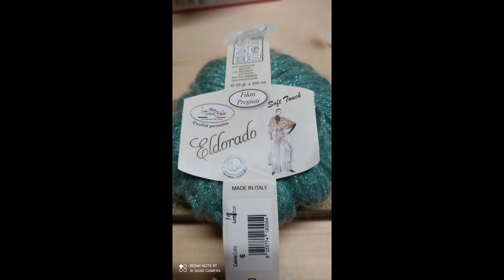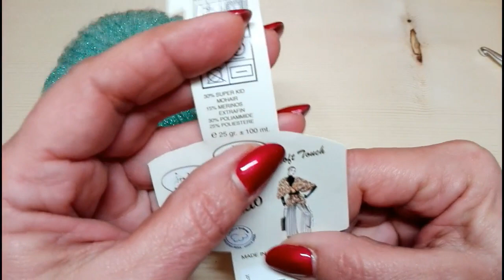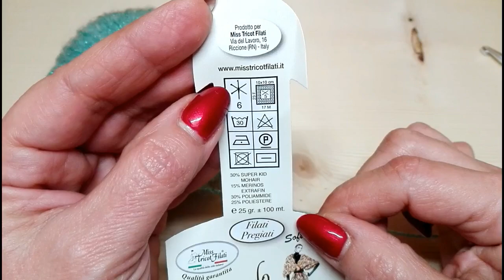Uncinetto: Giacchino Eldorado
Per questo capo ho utilizzato il filato Eldorado della Miss Tricot Filati 25 gr sono 100 mt, si lavora con uncinetto o ferri del n 6. Io ho utilizzato 205 gr lavorato con uncinetto n 6 nella taglia 42/44. Questo filato l*ho acquistato da LacariaRicamiStore